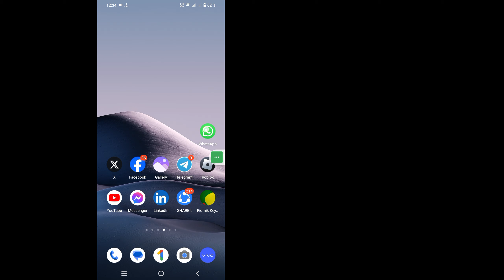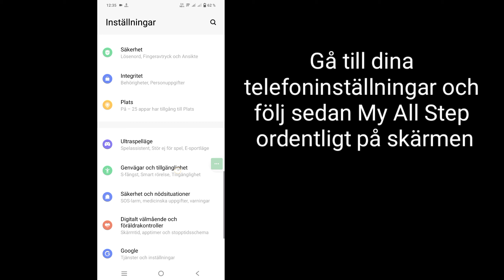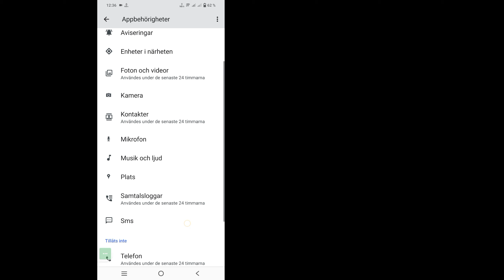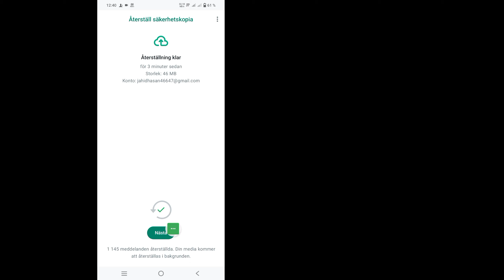Hur man återställer gamla raderade WhatsApp meddelanden (2024) | WhatsApp RADERAD Chatåterställning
Här i den här videon kommer jag att visa dig [Hur man återställer gamla raderade WhatsApp-meddelanden (2024), WhatsApp DELETED Chat Recovery]. Så titta på den här videon noggrant och hoppa inte över den här videon om du hoppar över den här videon så kommer du inte att förstå så bra så om något problem kan du fråga mig och kommentera nedan så ska jag försöka lösa ditt problem om du gillar den här videon, vänligen tryck  gilla och prenumerera på min kanal tack.

 Hur man återställer gamla raderade WhatsApp-meddelanden (2024), WhatsApp DELETED Chat Recovery. Vänligen följ mina instruktioner på skärmen.

 🖤 ​​Glöm inte att lämna ett "GILLA"
 🖤 ​​Dela gärna med dina vänner om du gillade och tyckte att den här videon var användbar

 ⬇️ Andra relaterade frågor: ❓